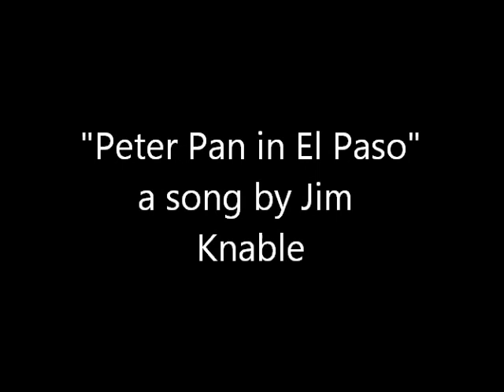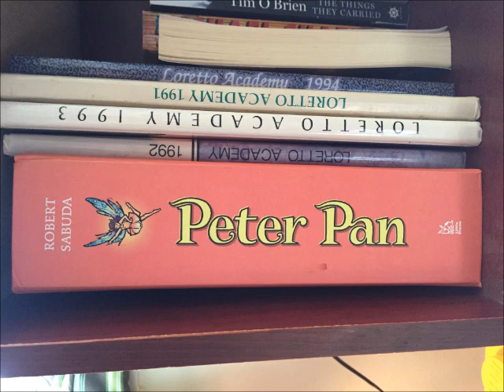"Peter Pan in El Paso" a song by Jim Knable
I wrote this song over the weekend of June 1 and 2, 2019. Pictured are the objects I looked at while writing it.